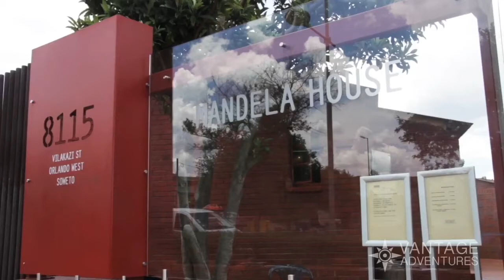Best of Africa: South Africa, Zimbabwe & Botswana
They say that once you’ve experienced Africa, a piece of your heart remains there forever. With Best of Africa: South Africa, Zimbabwe & Botswana, you’re sure to fall in love with the continent on this exciting adventure into three southern African countries, all rich in wildlife and culture.